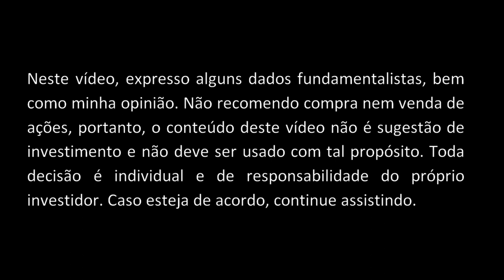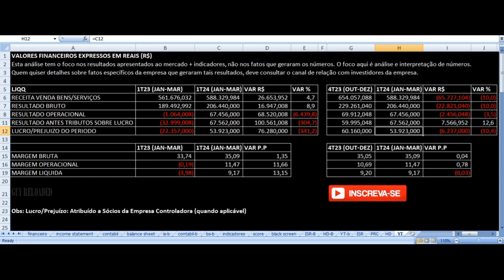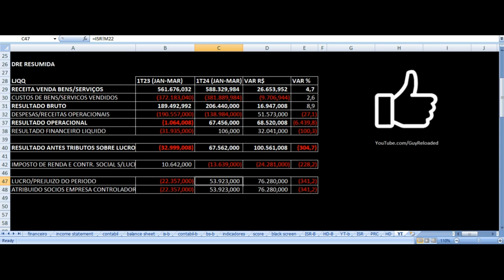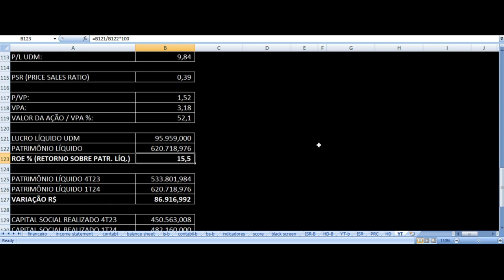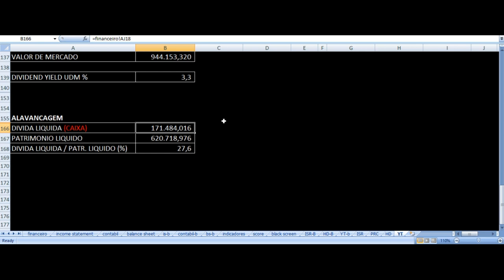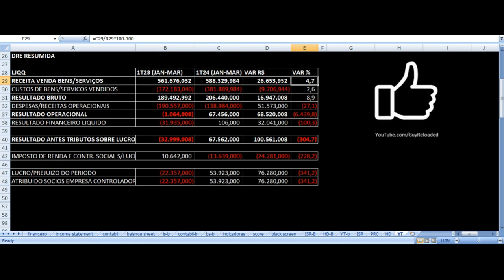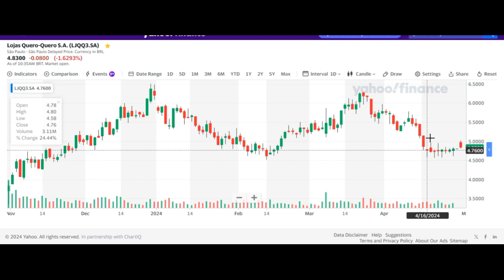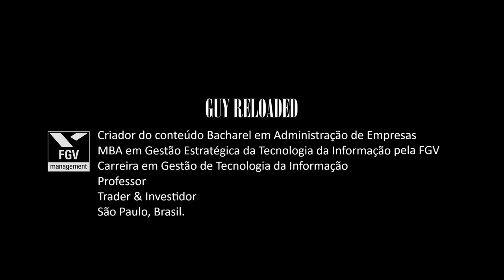Lojas Quero-Quero - Resultados 1T24 2024. Vale Investir Nas Ações LJQQ3? Análise Fundamentalista